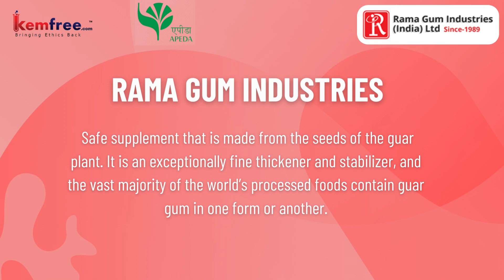Our Valuable Sustainable Partner "RAMA GUM INDUSTRIES INDIA LIMITED "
Organic Guar Gum Powder |

About Our Sustainable Partner
We are the largest manufacturers and suppliers of Guar Gum powder and Guar Gum Splits in Gujarat, India. We here at Rama Industries give great importance to Quality. Packaging of Guar Gum is done in such a way that it preserves the highly delicate product in good condition for a long time.

About Us
Kemfree.com is India’s first online start up and global platform to buy, sell, trade, import & export of hazardous chemical & pesticides free certified or non certified (lab tested) organic products that enables sustainable partners and organic farmers in connecting directly with consumers